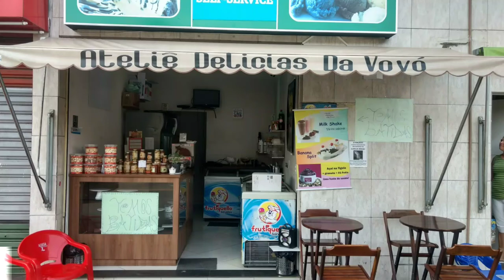Ateliê Delícias dá Vovó Cid das Flores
Tudo feito pela Vovó com carinho